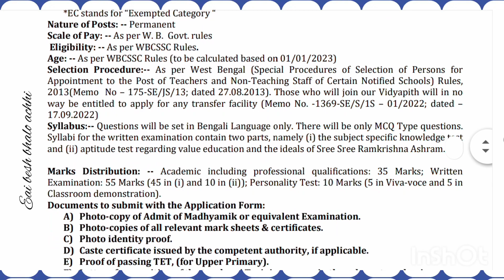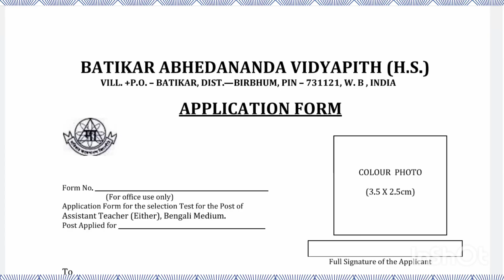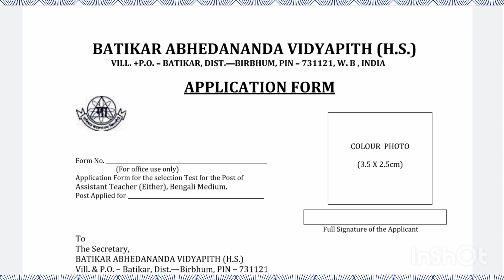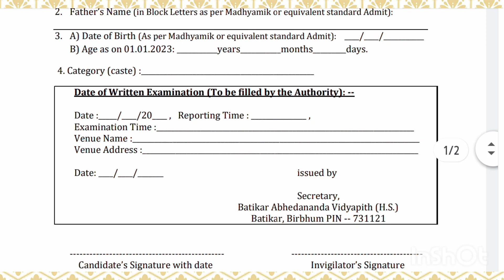Batikar Abhedananda Vidyapith ।। Permanent Vacancy।।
ATIKAR_ABHEDANANDA_VIDYAPITH was established in 1958 and it is managed by the Department of Education. It is located in Rural area. It is located in ILLAMBAZAR block of BIRBHUM district of West Bengal. The school consists of Grades from 5 to 12. The school is Co-educational and it doesn't have an attached pre-primary section. The school is N/A in nature and is not using school building as a shift-school. Bengali is the medium of instructions in this school. This school is approachable by all weather road. In this school academic session starts in April.
         The school has Government building. It has got 9 classrooms for instructional purposes. All the classrooms are in good condition. It has 2 other rooms for non-teaching activities. The school has a separate room for Head master/Teacher. The school has Pucca boundary wall. The school has have electric connection. The source of Drinking Water in the school is None and it is functional. The school has 1 boys toilet and it is functional. and 3 girls toilet and it is functional. The school has a playground. The school has a library and has 1300 books in its library. The school does not need ramp for disabled children to access classrooms. The school has 10 computers for teaching and learning purposes and all are functional. The school is not having a computer aided learning lab. The school is Provided and Prepared in School Premises providing mid-day meal.

🎯Part 2 ( Value_education/ RAMAKRISHNA MOVEMENT / INDIAN CULTURE ) -এর জন্য এই বই গুলি সংগ্রহ করুন ও পড়ুন 👇

 teacher recruitment in ramkrishna mission,ramakrishna mission high school assistant teacher recruitment 2022
 Sanskrit economics teacher recruitment in ramkrishna mission
ATIKAR_ABHEDANANDA_VIDYAPITH
birbhum Ramakrishna mission  teacher vacancy